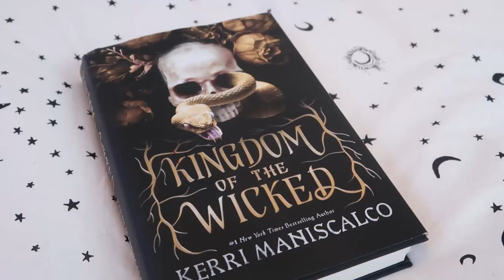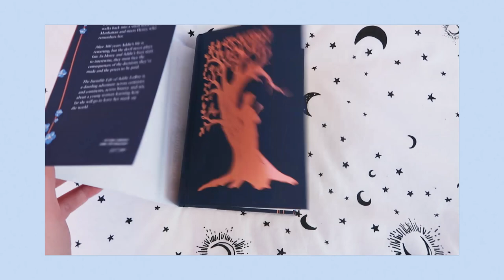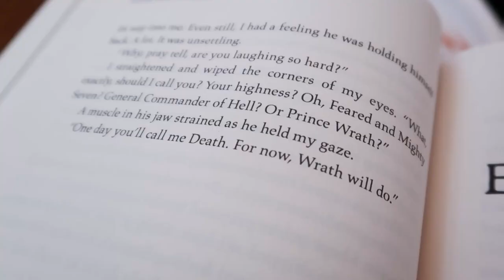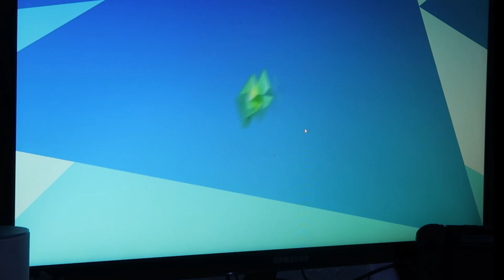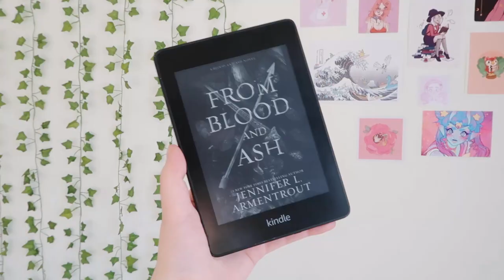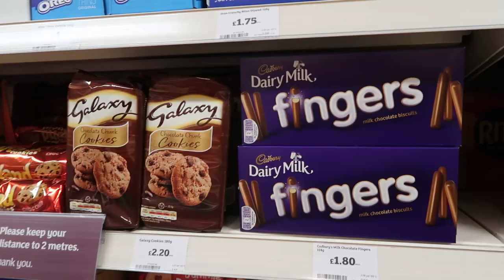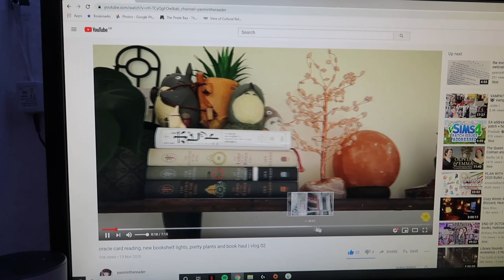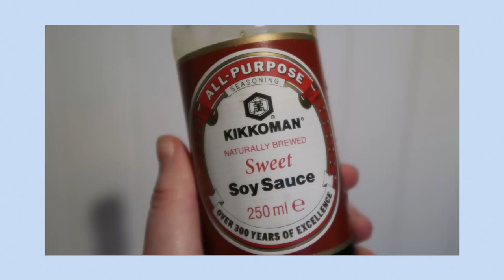from blood and ash, kingdom of the wicked & fantasy romance 💫 weekly reading vlog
turns out im a sucker for fantasy romance :// who saw that coming

☾ PSYCH APPAREL LINKS ☾

☾ MUSIC ☾

music produced by lukrembo

hi i'm mia, a student from the uk who loves reading:) Follow me for lots of bookish vlogs, journal with mes and wrap ups ♡